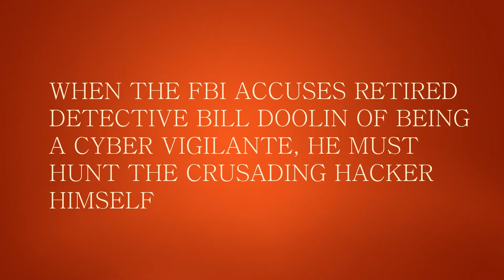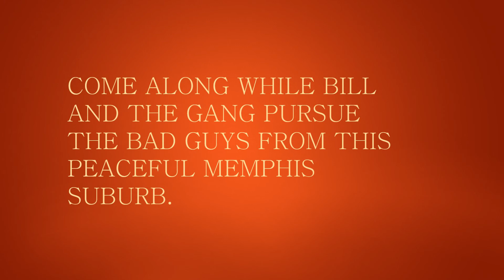Bridge Club Series Trailer